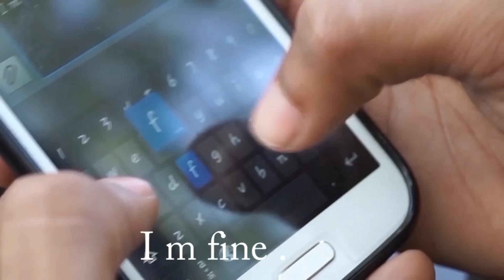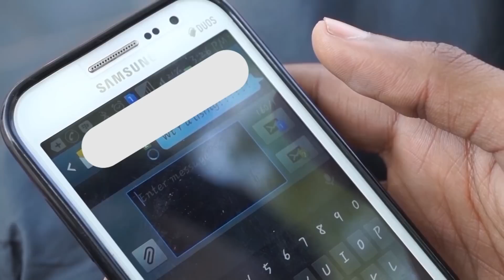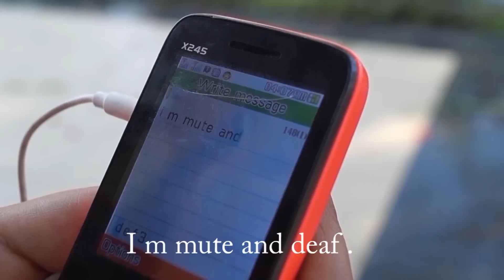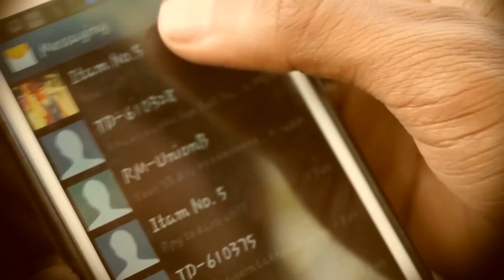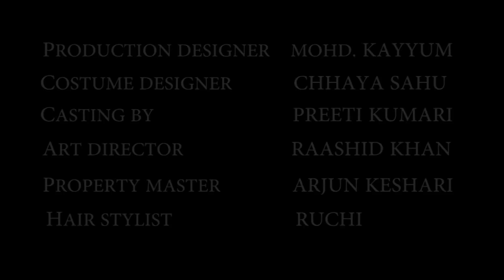Love Is Deaf || Short Film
Love is deaf a Story of a deaf girl . Actor is Yash silawat and actress is Smayu Chauhan .